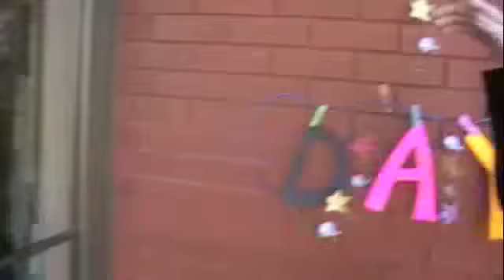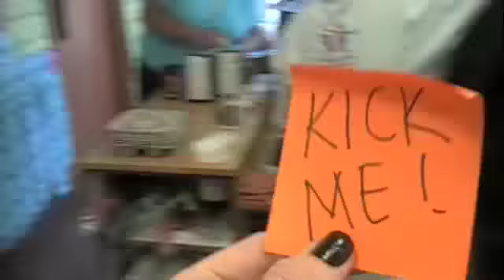The Dog's Breakfast at Tim Horton's Camp Day!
Brad and Heather are out at the local Tim Horton's to help out with 'Camp Day'